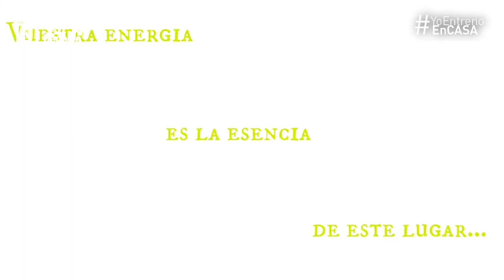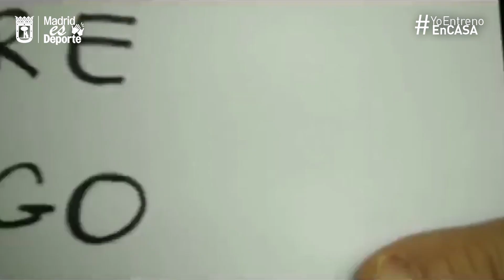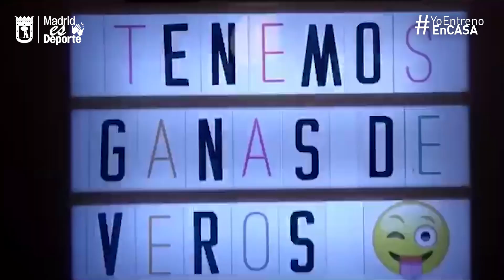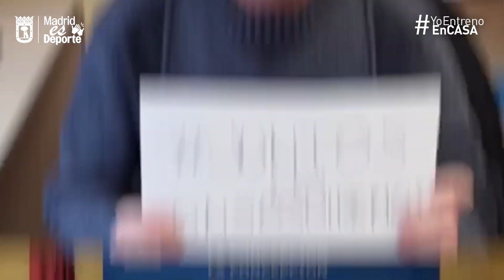CDM LA CONCEPCIÓN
¡El CDM La Concepción nos trae un vídeo cargado de amor y de fuerza! ¡No te lo pierdas!